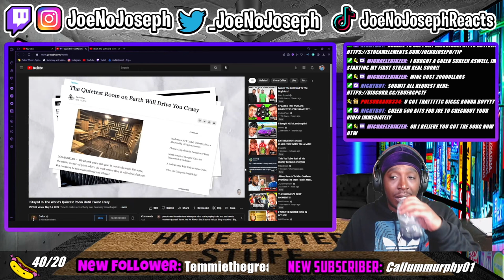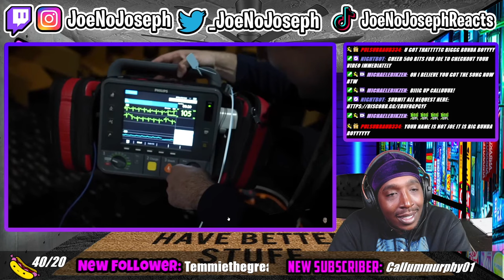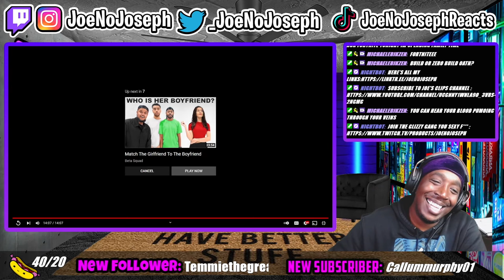Reaction To I Stayed In The World's Quietest Room Until I Went Crazy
Instagram.com/joenojoseph
Twiter.com/_joenojoseph